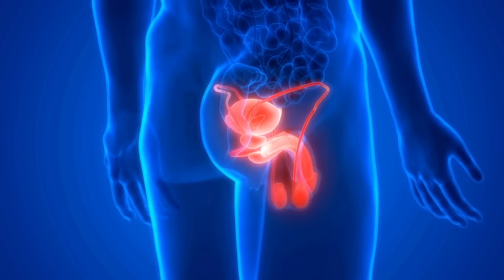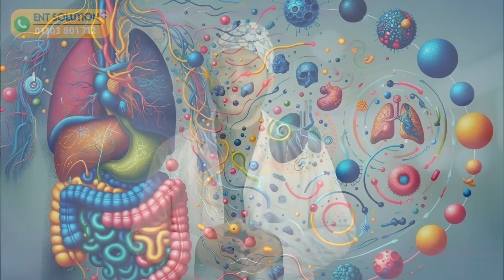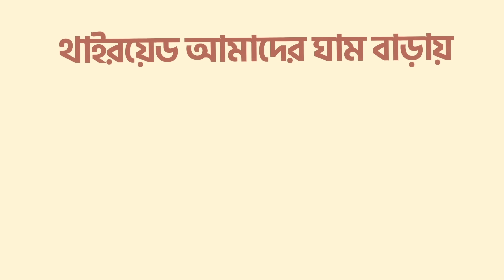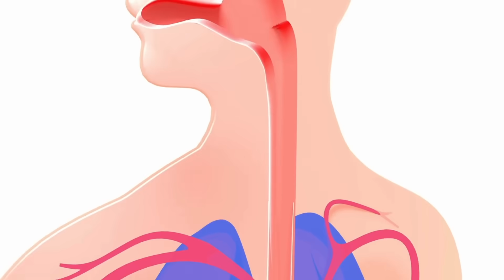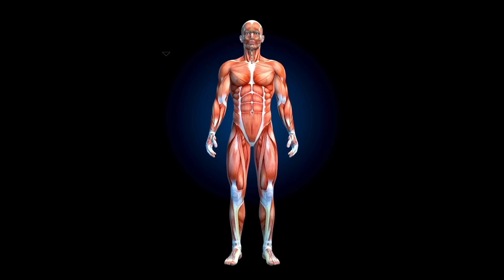থাইরয়েড বেড়ে গেলে কি সমস্যা হয় ? থাইরয়েড হরমোন বেড়ে যাওয়ার লক্ষণ | Hyperthyroid | Hyperthyroidism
ডাঃ মুনতাসির মাহবুব স্যার কে অনলাইন বা চেম্বারে দেখাতে ক্লিক করুন -

থাইরয়েড হরমোন বেড়ে গেলে শরীরে কি কি সমস্যা হয় বা থাইরয়েড হরমোন বেড়ে যাওয়ার লক্ষণ কি কি আছে তা নিয়ে আলোচনা করেছেন -

ডাঃ মুনতাসির মাহবুব
এম বি বি এস (ডিইউ), এফ সি পি এস (নাক, কান, গলা ও হেড নেক সার্জারি),
সহযোগী অধ্যাপক
বিভাগীয় প্রধান
নাক, কান, গলা ও হেড নেক সার্জারি বিভাগ
খাজা ইউনুস আলী মেডিকেল কলেজ হসপিটাল

চেম্বারের ঠিকানা -
ENT Solution +
ডি এন এ সল্যুশন ডায়াগনস্টিক এন্ড কন্সাল্টেশন সেন্টার,
শ্যামলী লাজ ফার্মা বিল্ডিং এর ৪র্থ - ৫ম তলা, শ্যামলী, ঢাকা

রোগী দেখার সময়ঃ বিকাল ৪.০০ টা থেকে সন্ধ্যা ৬.০০ টা পর্যন্ত। (রবি ও সোমবার)

সিরিয়াল দেয়ার জন্য যোগাযোগ  করুনঃ- ০১৩০৩ ৮০১ ৭১২, ০১৩১৩ ০৯৩ ০১৯

যেসব বিষয়ে আলোচনা হয়েছে -

00:00 - শুরু
00:00 - 1:10 - থাইরয়েড কি এবং থাইরয়েড এ কি কি রোগ হয় ?
1:11 - 1:41 - থাইরয়েড এর কাজ কি
1:42 - 2:16 - থাইরয়েড বেড়ে গেলে কি বুক ধড়ফড় করে
2:17 - 2:50 - থাইরয়েড বেড়ে গেলে কি ওজন কমে যায়
2:51 - 3:52 - থাইরয়েড বেড়ে গেলে কি ক্ষুধা বেশি লাগে
3:53 - 4:34 - থাইরয়েড বেড়ে গেলে কি গরম বেশি লাগে
4:35 - 5:00 - থাইরয়েড বেড়ে গেলে কি বেশি ঘাম হয়
5:01 - 5:33 - থাইরয়েড বেড়ে গেলে বার বার পায়খানা আসে
5:34 - 6:14 - থাইরয়েড বেড়ে গেলে কি অস্থির অস্থির লাগে
6:15 - 7:09 - থাইরয়েড বেড়ে গেলে কি হাত পা কাঁপে
7:10 - 7:45 - থাইরয়েড বেড়ে গেলে কি ঘুম কম আসে
7:46 - 8:22 - থাইরয়েড বেড়ে গেলে অত্যধিক ক্লান্তি লাগে
8:23 - 8:52 - থাইরয়েড বেড়ে গেলে চামড়া ও চুলের ক্ষতি হয়
8:53 - 9:47 - থাইরয়েড বেড়ে গেলে মাসিক অনিয়মিত হয়
9:48 - 10:37 - থাইরয়েড বেড়ে গেলে চোখ বড় হয়ে যায়, গলা ফুলে যায়
10:38 - 11:22 - থাইরয়েড বেড়ে গেলে কি টেস্ট করাবেন
11:23 - 11:55 - সমাপ্তি

আরও আলোচনা হয়েছে -
থাইরয়েড বেড়ে গেলে কি কি সমস্যা হয় ?
থাইরয়েড বেড়ে যাবার লক্ষণ কি কি ?
থাইরয়েড লেভেল কত ?
থাইরয়েড কত থাকলে নরমাল ?
থাইরয়েড টেস্ট কিভাবে করে ?
থাইরয়েড হলে কি বাচ্চা নিতে সমস্যা হয় ?